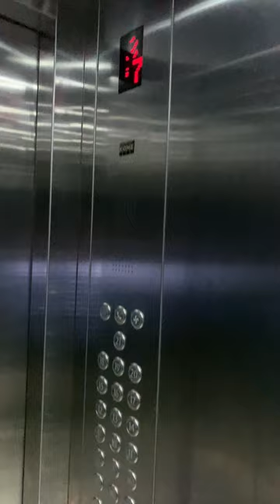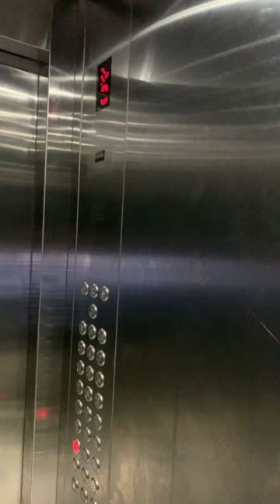Three KONE lifts - Viceroy Park CHS, Kandivali East, Mumbai, India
I really miss the good old "M" fixtures that KONE gave these lifts back upon the tower's completion in 2001! Property demolitions and modernizations throughout the country render the fun and interesting "M" line of fixtures pitiably rarer by the day!

The modernization to the boring and common KDS was performed in 2016 because of delivery people leaving vulgar graffiti in the paint-coated cars which posed a bad influence on the youngster guests and residents. So all ten lifts from all four towers needed to be promptly changed out to KONE KDS 330 vandal-proof steel ones with cameras to deter vandalism.

Unlike most other societies, Viceroy Park was built all at once, but not finished all at once. In fact, Towers A, B, and D were finished right upon completion in 1998, and with rather inferior quality building materials (including lifts, which were all Olympuses, a lift-making subsidiary of Bharat Bijlee which had a habit of copying Schindler M-line fixtures for their automatic offerings), as opposed to Tower C, which was finished three years later in 2001 with high-end building materials in the flats and common areas, and most importantly, fitted with the then-upscale KONE Indian “M” elevators with the black flush mounted buttons, arrow-only lanterns, and floor indicators on the button panels.

This video depicts a downward ride in the stretcher lift of Tower C. Only Towers C and D have stretcher lifts, Towers A and B have only two regular lifts each and no stretcher lifts.

Height: G+21, like all other towers in the society